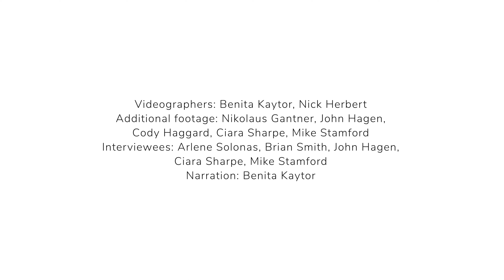Rivers, Machines, and Arctic Grayling in the Parsnip: A Conservation Science Perspective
How are Actric Grayling doing in the Parsnip River of northern BC? Where are their critical habitats? This video describes scientific methods used to 1) assess the status of Arctic Grayling, and 2) identify the parts of the Parsnip watershed most important for the local persistence of this beautiful fish species. Increased industrial activity may threaten the viability of these fish, but the studies will help identify conservation priorities and evaluate ongoing conservation measures.